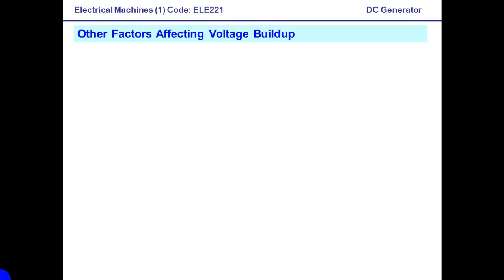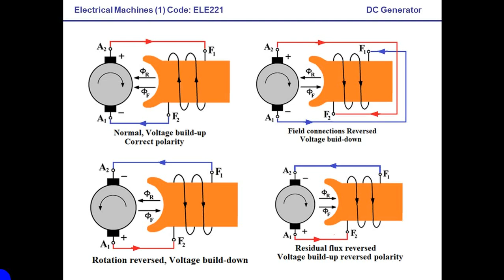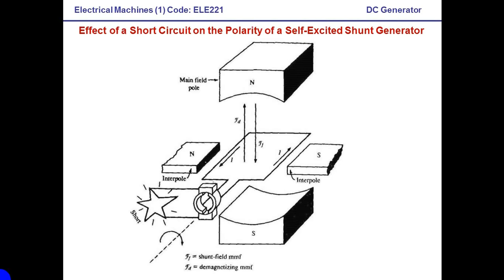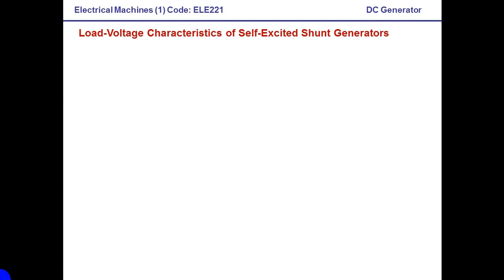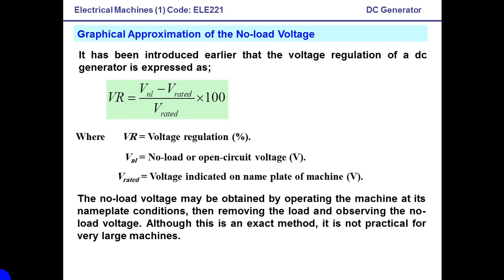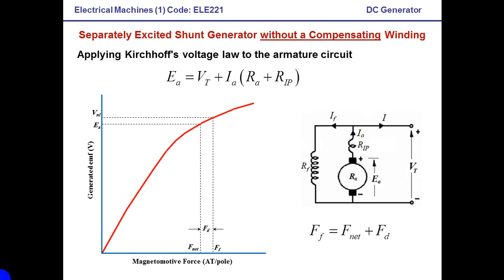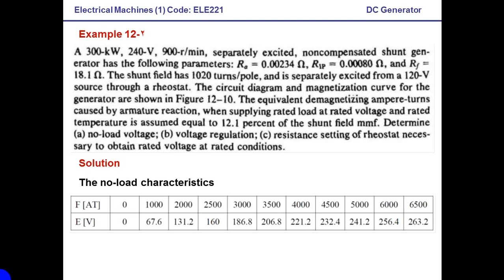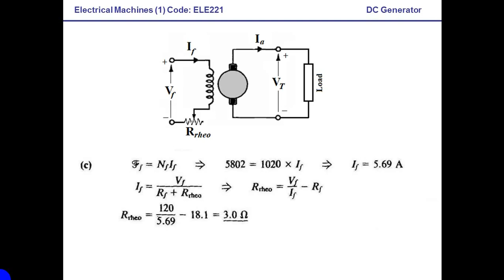ELE221 Lecture 10 Part 1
2nd Electric, Electric Machines